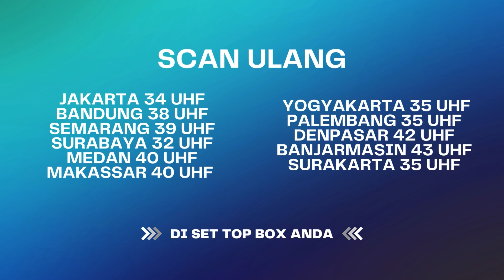Dipertemukan Lagi Setelah Puluhan Tahun | BestCut Tangis Kehidupan Wanita ANTV Eps 34 (2/2)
Tangis Kehidupan Wanita adalah sinetron yang mengulik kisah-kisah inspiratif dari para wanita yang berjuang di luar sana, tidak hanya untuk dirinya sendiri namun juga untuk keluarganya. Kebahagiaan hingga kekerasan, serta lika liku dan hiruk pikuk bekerja di negeri orang, bukanlah suatu yang mudah. Apakah kamu salah satunya? Simak beberapa kisahnya!